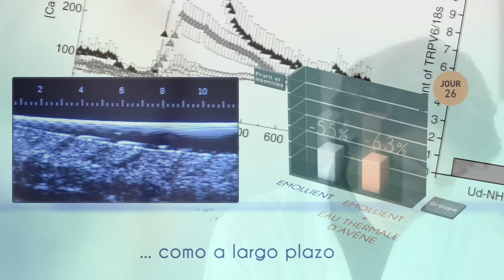La estación Termal de Avène